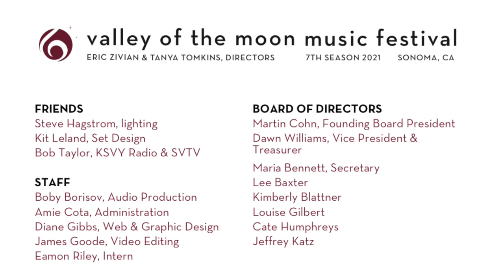Beethoven | Violin Sonata No. 1 in D major, Op. 12, No. 1 | Francisco Fullana & Audrey Vardanega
Violin Sonata No. 1 in D major, Op. 12, No. 1

II.  Tema con variazioni: Andante con moto

Francisco Fullana, violin; Audrey Vardanega, fortepiano

Series generously underwritten by Andrea Stillman

Recorded remotely by Boby Borisov, OO audio
Edited by James Goode

musicwithguts | vmmfsonoma